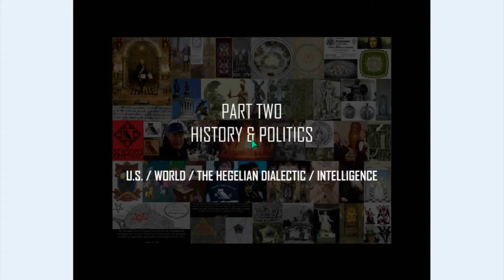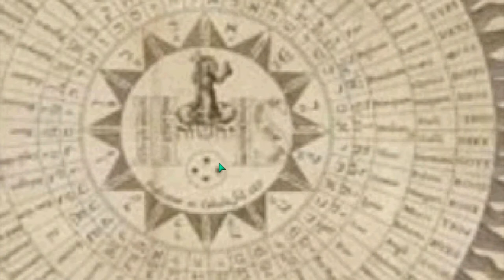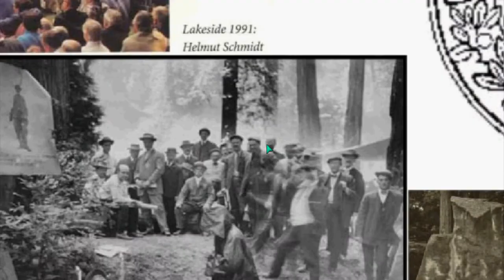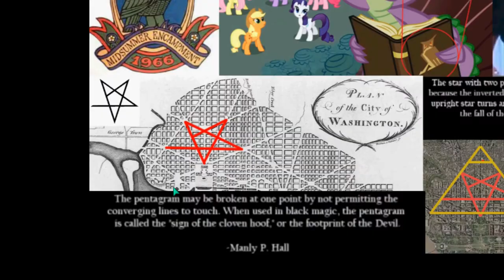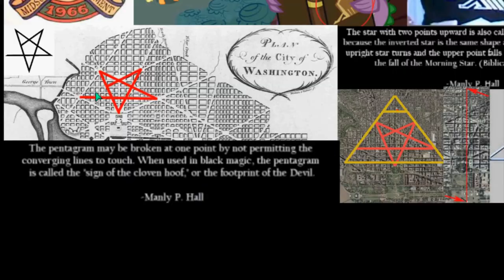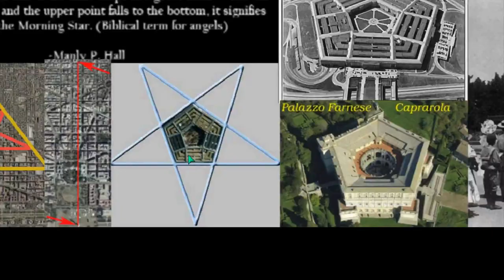AWARE ILLUMINATI 29 REVOLUTION Plate 1of9